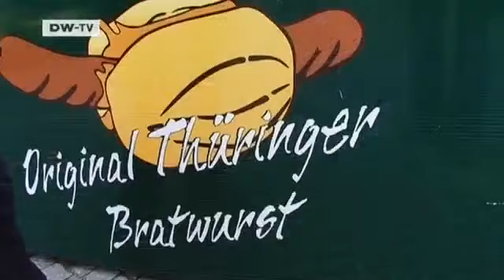Walking through Weimar | Video of the day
Alona Tuliakova, a 19-year-old from Ukraine who's currently studying in Berlin, is fascinated by German culture and history. Join her as she visits the historic city of Weimar, once home to literary giants Goethe and Schiller.